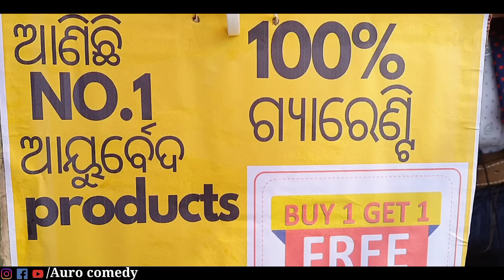ସିଲ୍ ସିଲା COMPANY||odia comedy||odia funny video||Auro comedy ||new odia comedy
Act-Auro,Bapi, Prasad,Hitanshu,Sraban,Bapi bhai,Kanha,Happy,papu,pupu

concept, editing & written by
      Auro prasad